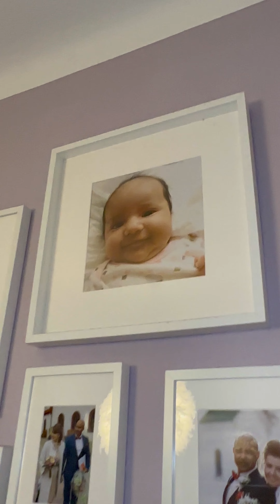দাদির মন চায় ফোন ভেঙ্গে এসে নাতি নাতনিকে কোলে নিতে, মনটা পড়ে থাকে দুইজনের কাছে